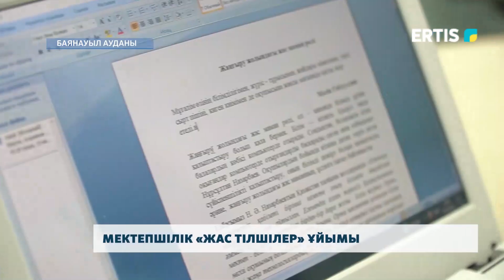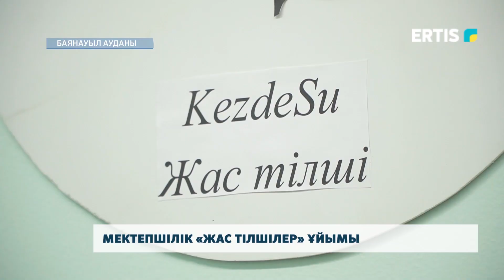Мектепшілік «жас тілшілер» ұйымы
Бүгінде мектеп оқушыларының жан-жақты дамуына оңтайлы жағдайлар жасауда. Оқушылар үшін болашақ мамандықтарының негізін орта білім жүйесінде қалыптастыруға мүмкіндіктер бар. Мәселен, Майқаңың кентіндегі қазақ мектебінде медиа мектеп құрылып, жас тілшілер ұйымы жұмыс істеуде.